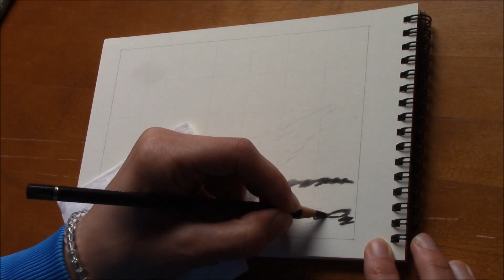drawing a seagull with colored pencils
I used polychromos colored pencils on strathmore drawing paper.

colors I used:
white, cold grey I, cold grey III, cold grey V, warm grey II, warm grey V, black, dark indigo, dark red